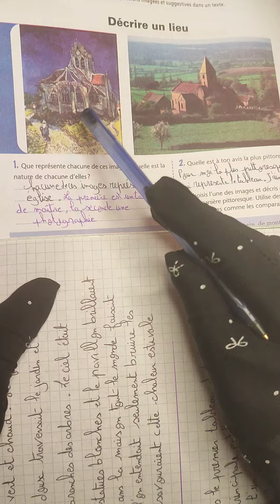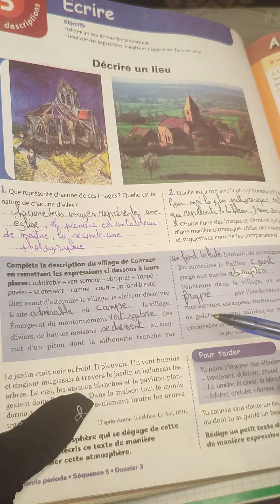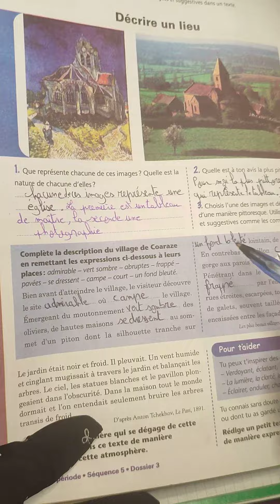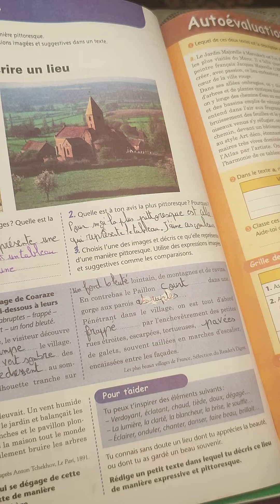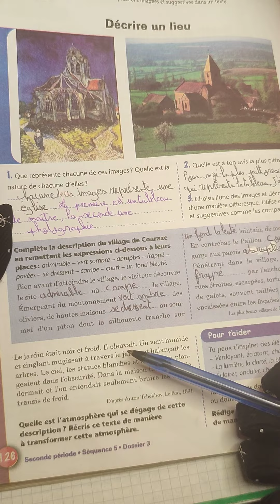1ère année collège l'heure de français page 126 décrire un lieu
إمتحانات الثالثة إعدادي الدورة الأولى

تعلم الفرنسية_اون_لاين
cours francais en ligne
scribens anglais
apprendre la langue française
turque francais
podcastfrancaisfacile
reverso ortho
reverso orth
françaisfacile
point fle
langue française
la langue française
reverso anglais
larousse anglais
francai
espagnole francais
lycee francais
lycée français
larousse italien
orthogr
orthographes
orthographique
communication progressive du français
reverso gratuit
reverso français italien
reverso russe
reverso italien
anglais arabe
reverso italien français
lexilogos anglais
reverso allemand
chinois francais